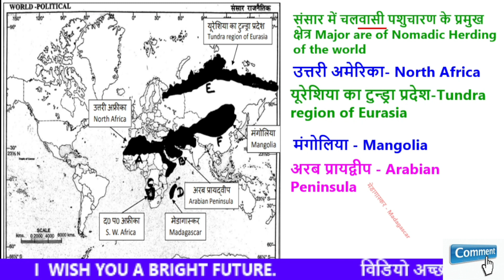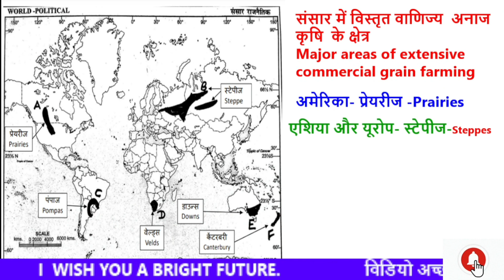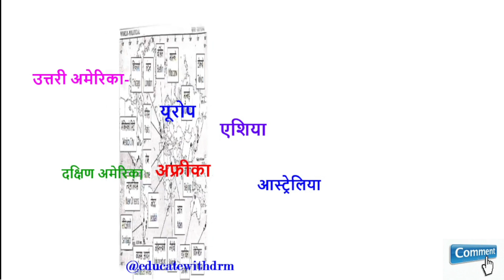CBSE EXAM-2024 कक्षा-12, WORLD MAP संसार के महत्त्वपूर्ण परीक्षा उपयोगी मानचित्र। #@educatordrm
CBSE EXAM-2023 कक्षा-12, WORLD MAP
संसार के महत्वपूर्ण परीक्षा उपयोगी मानचित्र।

इसी जोश और जुनून के साथ प्रतिदिन ईमानदारी से मेहनत करें तो सफलता आपके कदम चूमेगी और सफलता से आपको कोई भी नहीं रोक सकता।
आइए शुरू करते हैं educatewithdrm के साथ परीक्षा की तैयारी और चढ़ते हैं सफलता की सीढ़ी। अपने भविष्य को सुंदर और सुनहरा बनाने के लिए।

👉  CBSE परीक्षा के लिए महत्वपूर्ण मानचित्र
इस Video में निम्नलिखित MAP  के बारे में बताया गया है।
संसार के प्रत्येक महाद्वीप के अनुसार सबसे बड़ा देश।

संसार के महत्वपूर्ण हवाईअड्डे
major Air port of world
महत्वपूर्ण समुद्री पत्तन
Major sea port